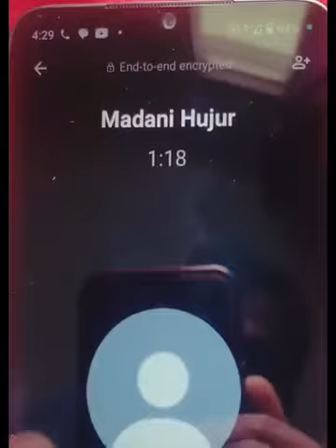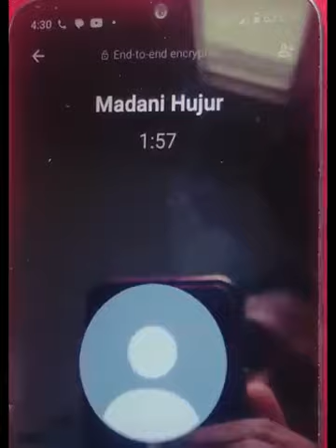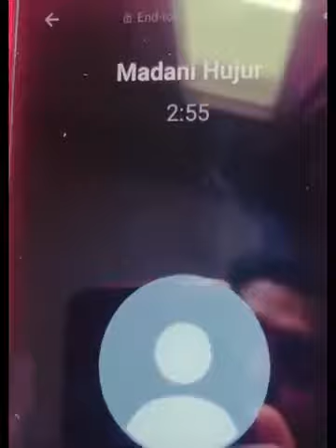আজকে মুক্তি পাচ্ছে আল্লামা মামুনুল হক